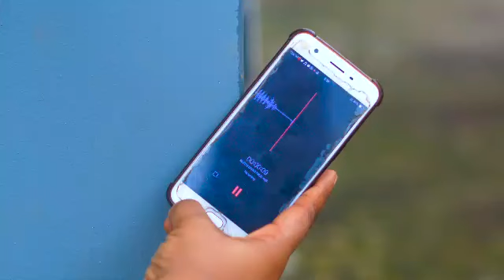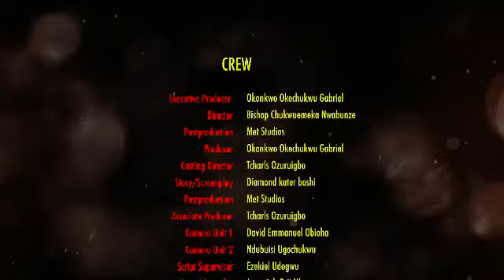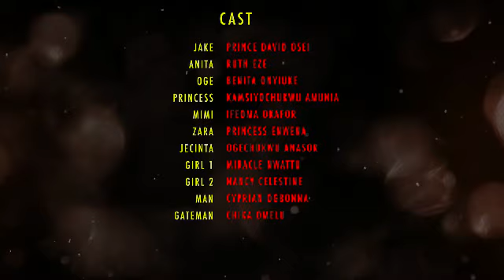SHE WAS SHOCK 2 FIND OUT D GUY SHE WAS ASK 2 TAK CARE ONLY PRETENDED 2 BE A CRIPPLE TO FIND LOVE